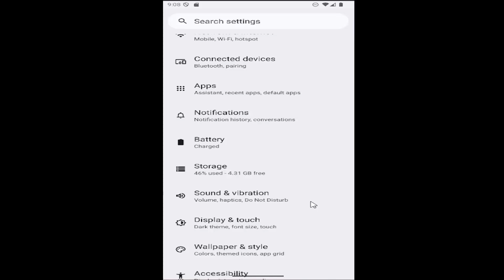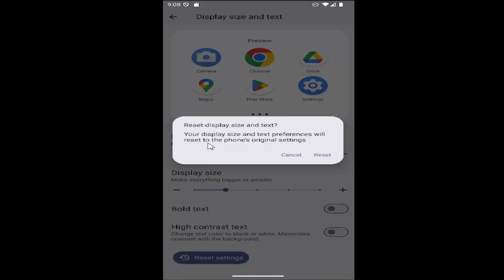Fix Display Too Zoomed In On Samsung Galaxy Phone [2026]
Fix Display Too Zoomed In On Samsung Galaxy Phone [Guide]

This guide offers solutions for fixing the display that appears too zoomed in on a Samsung Galaxy phone. A zoomed-in screen can make it challenging to interact with apps and navigate the device, but this tutorial helps restore the display to its normal size. Users can follow straightforward steps to adjust the screen settings, ensuring a more comfortable and clear viewing experience. Whether due to accidental settings changes or display configuration issues, this guide ensures users can resolve the zoom problem quickly.

Issues addressed in this tutorial:
display too zoomed in on samsung galaxy phone
samsung zoomed in problem
samsung phone zoom screen
samsung phone zoomed in problem
samsung screen zoomed in
why is my phone zoomed in all the way
samsung display zoom
galaxy zoomed out
why is my phone zoomed in on google
samsung phone screen zoomed in
how to zoom in on samsung phone
phone screen too zoomed in
samsung monitor zoomed in